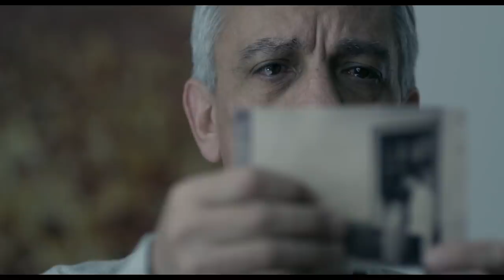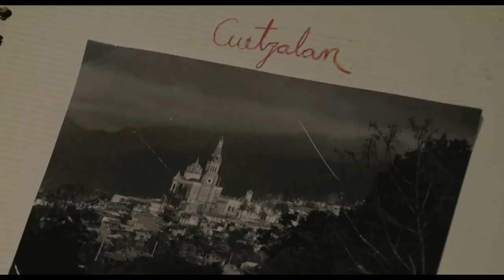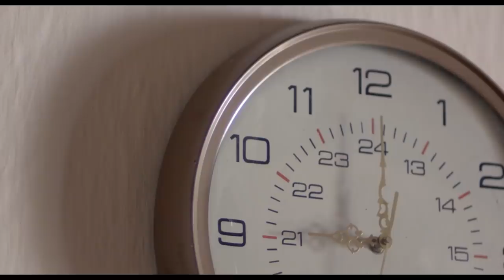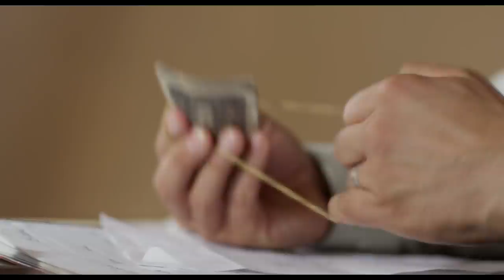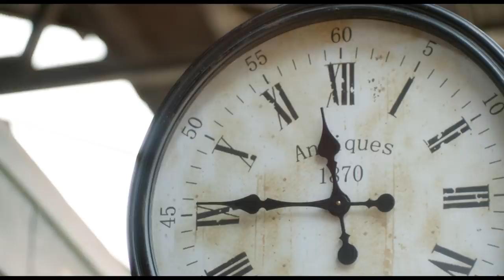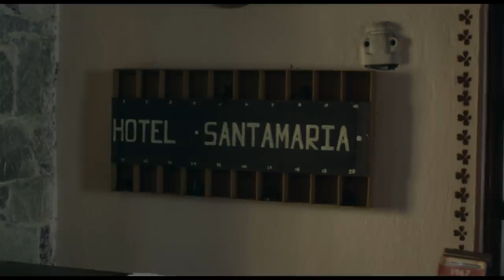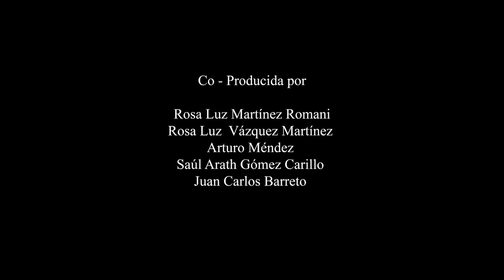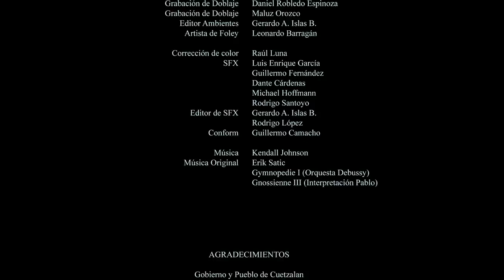Fausto película completa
Fausto, película completa con Juan Carlos Barreto, Odalys Ramirez, Pablo Astiazarán, Rosa María Bianchi, Antonio de la Vega, Sophie Gómez y Michelle Rodríguez.
Dirigida por J. Julián Vázquez